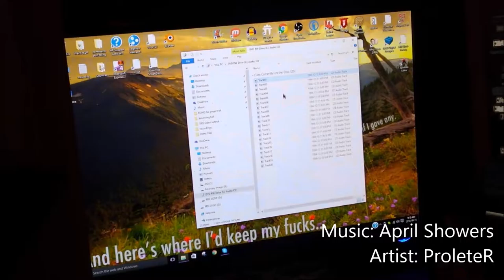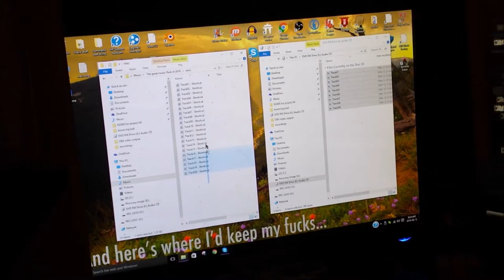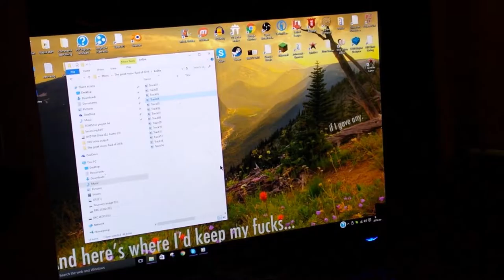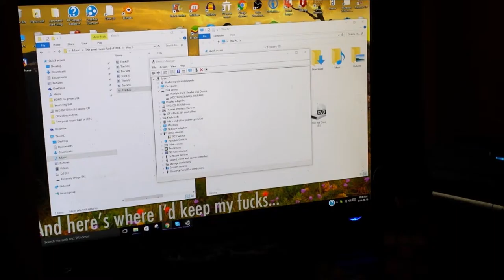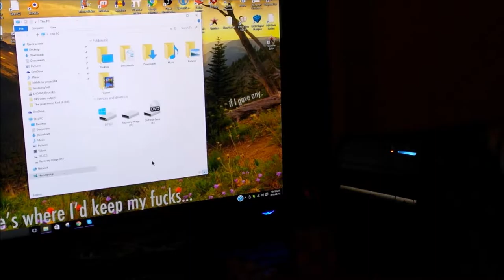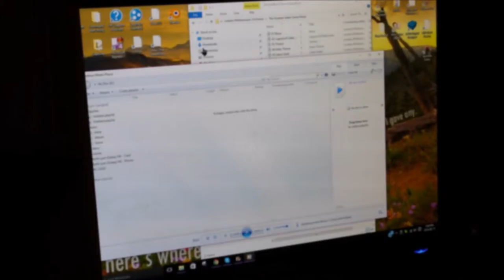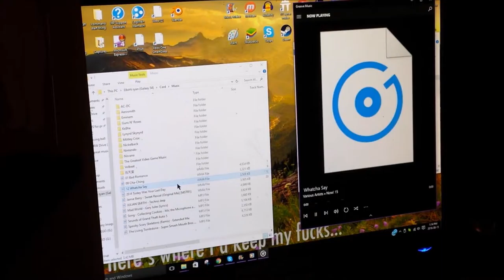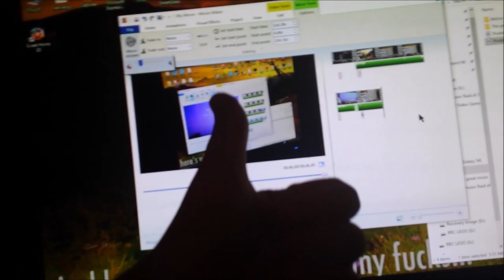Timelapse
Welcome to me doing a thing with the thing in order to accomplish a thing so i can have music on my thing and the thing will be great!...